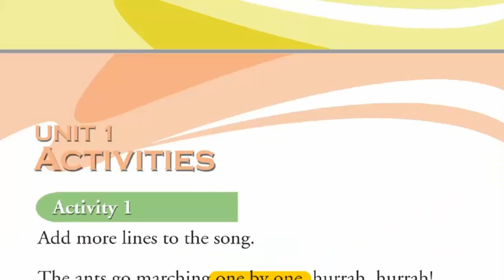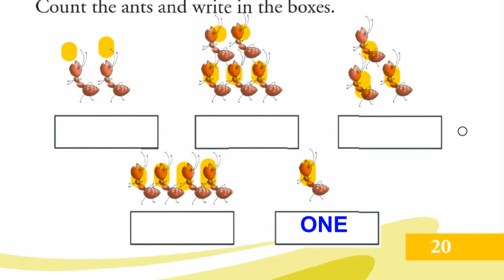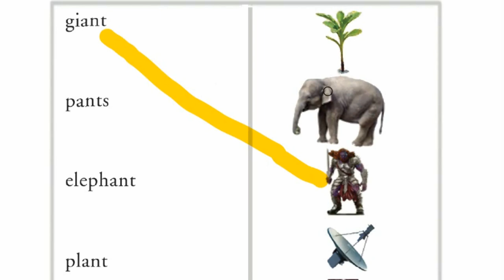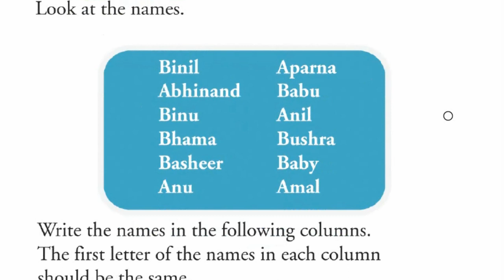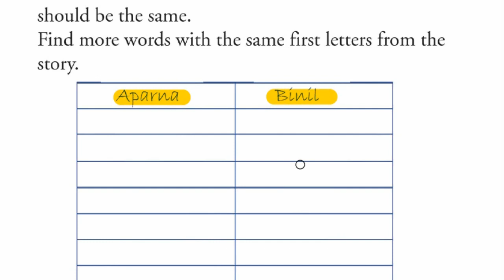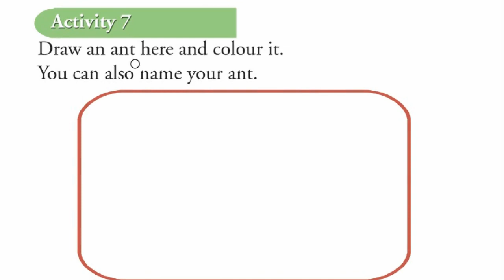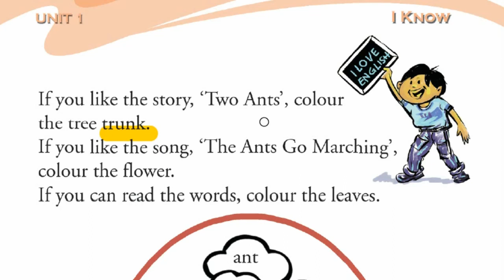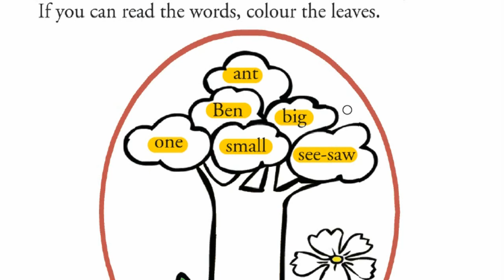STD 01 English (First Bell) പ്രവർത്തനങ്ങൾ | പഠനസഹായി | CLASS-1 ENGLISH UNIT 1 TWO ANTS ACTIVITIES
CLASS-1 TWO ANTS-ACTIVITIES - ENGLISH UNIT-1 (KERALA-SYLLABUS)
KITE VICTERS STD 01 English Class 23 (First Bell-ഫസ്റ്റ് ബെല്‍) പ്രവർത്തനങ്ങൾ

UNIT 1 TWO ANTS MALAYALAM EXPLANATION
മലയാളത്തിൽ പറഞ്ഞുതരാം .